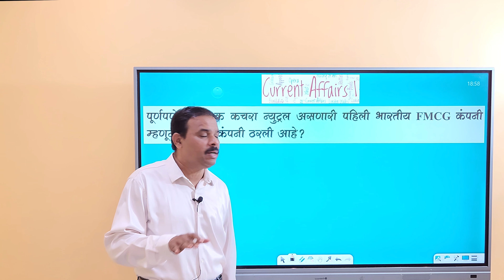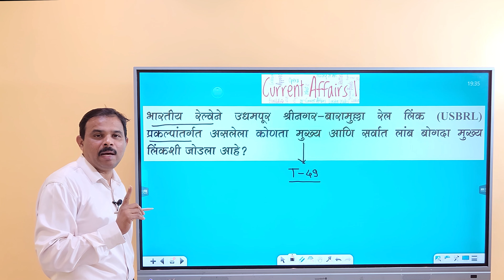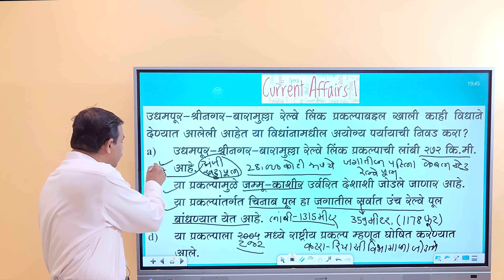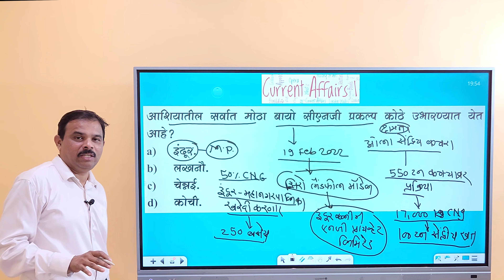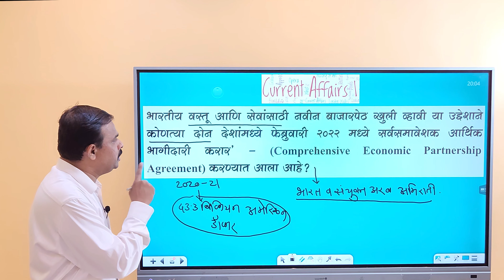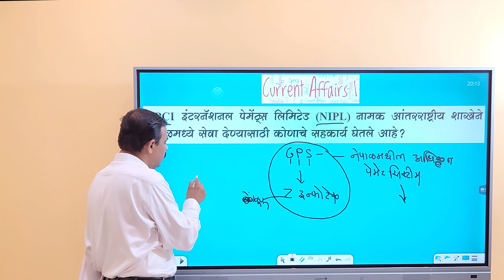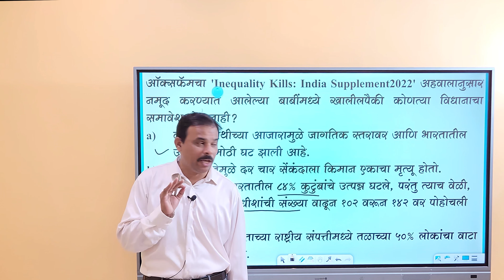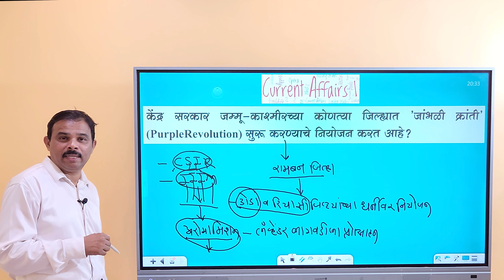MPSC | Economics Current Affairs 2022 | Part 8 | MPSC Dhruva Academy | Suhas Kokate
सर्वांना नमस्कार!
या व्हिडिओमध्ये, आम्ही २०२२ वर्षातील चालू घडामोडी कव्हर केल्या आहेत. MPSC मध्ये चालू घडामोडींचे महत्त्व लक्षात घेऊन हे संकलन निवडले गेले आहे.
चालू घडामोडी हा कोणत्याही स्पर्धात्मक आणि सरकारी परीक्षांचा महत्त्वाचा भाग असतो.
महाराष्ट्र चालू घडामोडी 2022 चालू घडामोडी हा महाराष्ट्रातील विविध स्पर्धात्मक भरती परीक्षांच्या एकूण तयारीच्या धोरणाचा एक महत्त्वाचा भाग आहे. चालू घडामोडी 2022 सह, MPSC राज्यसेवा, MPSC एकत्रित, पोलिस भरती, आरोग्य भरती आणि इतर महाराष्ट्र राज्य परीक्षांची तयारी करणारे इच्छुक भारत आणि महाराष्ट्रातील चालू घडामोडींबाबत अद्ययावत राहू शकतात.